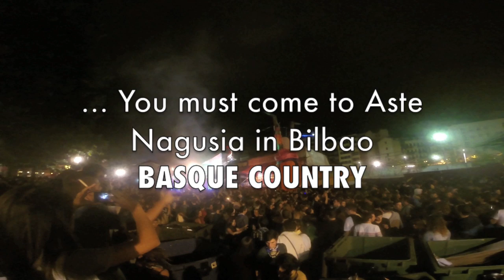Bilboko Aste Nagusia 2014 - LAS TEA PARTY DJS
Bilboko Aste Nagusia 2014   Euskalgune   LAS TEA PARTY DJS

DJ Session organizado por las txosnas el Viernes Grande de Fiestas de la Aste Nagusia Bilbaína de 2014 en el Arenal en la zona EuskalGune (konparsas Txori Barrote, Eguzkizaleak, Hau Pittu Hau!)